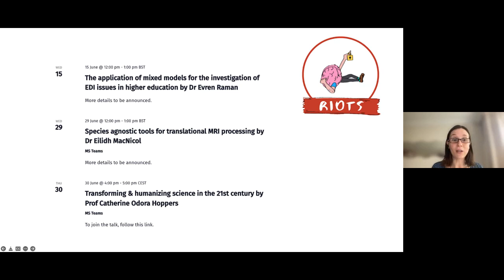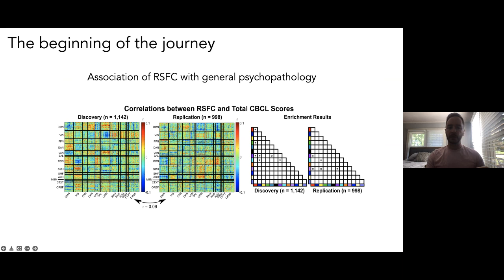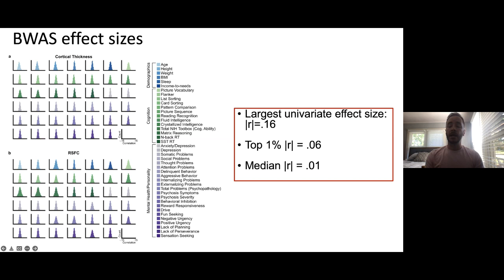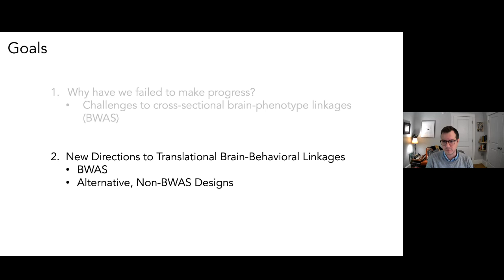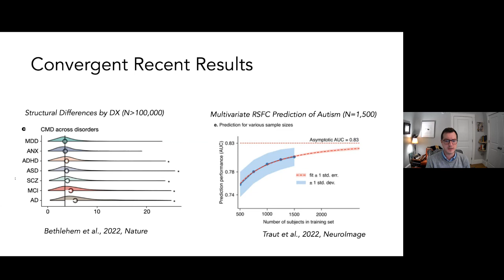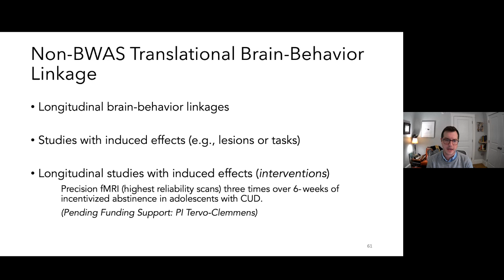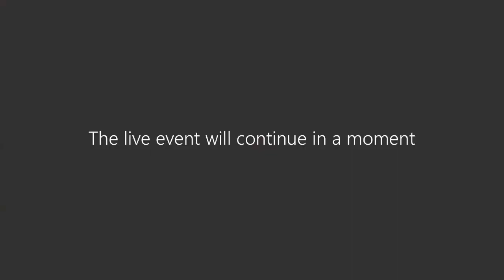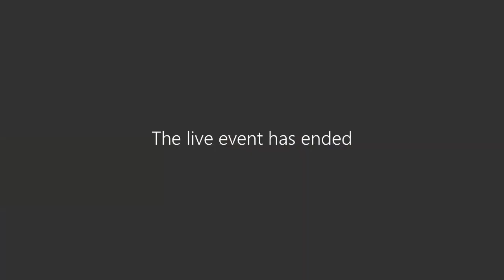Dr Scott Marek & Dr Brenden Tervo-Clemmens | Brain-wide association studies ...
Dr Tervo-Clemmens is a postdoctoral fellow at Massachusetts General Hospital/Harvard Medical School. His research focuses on understanding the emergence of psychopathology and substance use during adolescence and uses techniques from cognitive neuroscience, developmental psychopathology research, and data science. He is also engaged in methodological research aiming to evaluate and improve the reproducibility and ultimately, clinical utility, of large-scale fMRI research in neurodevelopmental studies. His work is supported by a Massachusetts General Hospital and National Institute on Drug Abuse Career Development Award and an early career award from the American Psychological Foundation.

Dr Marek is an Instructor in the Psychiatry Department at Washington University School of Medicine in St. Louis. His research focuses on pediatric neuroimaging, precision functional imaging of individual brains, and best practices for reproducible research. Dr Marek leverages very large sample size datasets to understand population-level links between the brain and non-brain factors, as well as small sample size datasets with deep phenotyping to understand what makes a brain unique.  His work is supported by the National Institute of Mental Health.

Mental health research and care have yet to realize substantive advances from Magnetic resonance imaging (MRI), despite wide-spread and increasing use MRI and functional MRI in translational neuroscience. A primary challenge to such translational insights has been replicating associations between inter-individual differences in brain structure or function and complex cognitive or mental health phenotypes (brain-wide association studies (BWAS)). We will discuss our recent work demonstrating that a historical reliance on small sample sizes in neuroimaging can parsimoniously explain such BWAS replication failures across common, cross-sectional brain-phenotype linkage methods. Within the context of these results, additional discussion will focus on considerations and priorities for future BWAS and non-BWAS approaches to translational brain-behavior linkages.

About the RIOTS Club